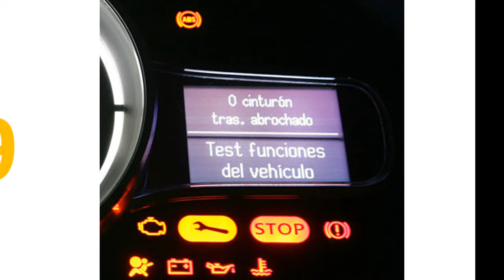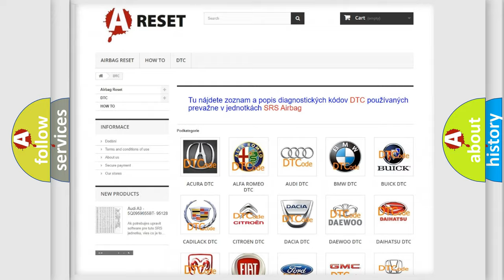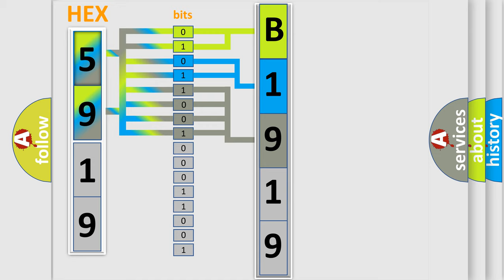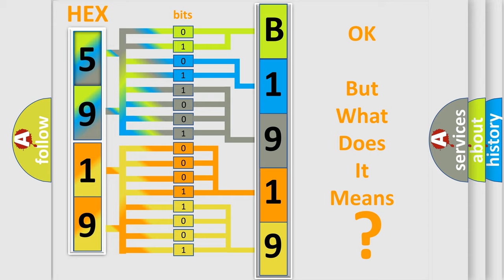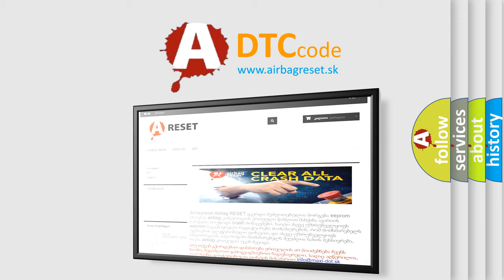DTC Jeep B1919-15 Short Explanation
Contents:
0:21 Basic DTC analysis according to OBD2 protocol standard.
1:48 Insight into programming
2:58 A diagnostically understandable description of the Diagnostic Trouble Code
3:05 Basic error definition

Make:
Jeep
Code:
B1919 15
Definition:
Lost Communication With Steering Control System
Description: